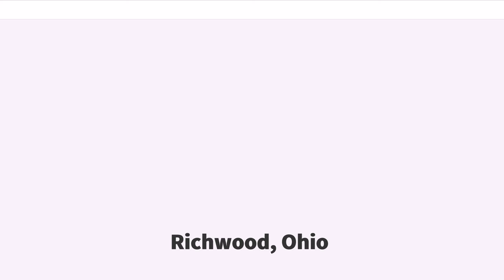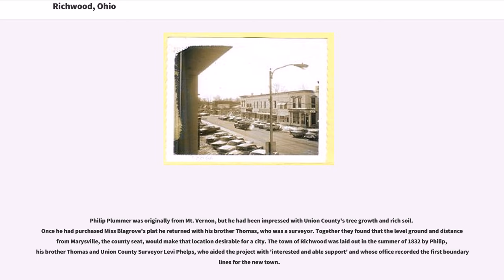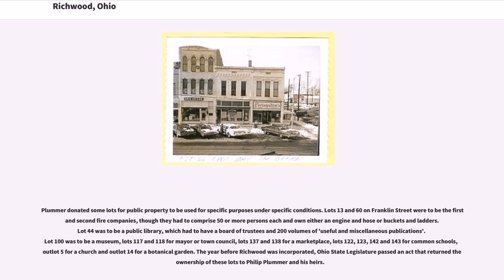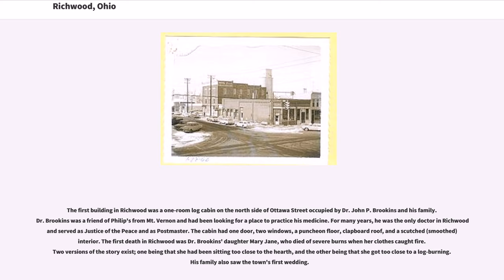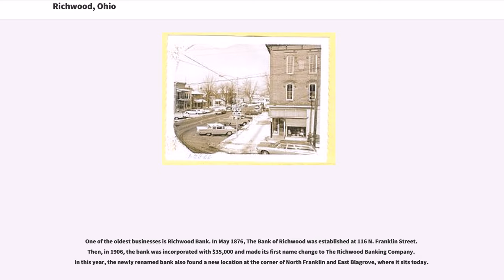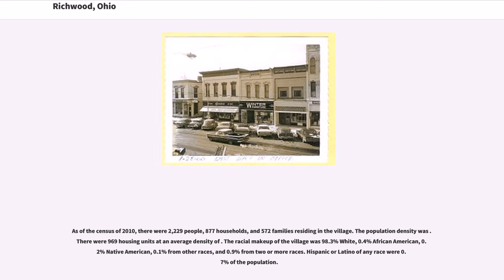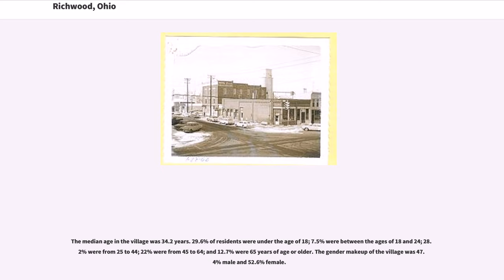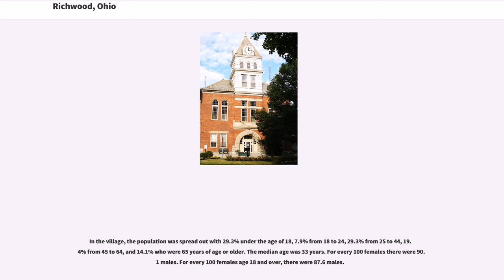Richwood, Ohio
Richwood is a village in Union County, Ohio, United States. The population was 2,229 at the 2010 census.

Union County was organized on January 10, 1820 from territory previously contained in Franklin, Madison, Logan and Delaware Counties. Claibourne Township was surveyed by Richard Claiborne in 1811, and at that time the land was mostly level with some light rolling. He described the soil as 'argillacious' with a thick tree growth. The first settler in Claiborne Township was Cyprian Lee, who with Henry Swartz took the contract to build the township's first road in 1825. The 15 foot wide road was cut from the southernmost to the northernmost lines of the township, the effort consisting of clearing underbrush and small trees, leaving 'many obstacles in the shape of large timber.' This north to south road passed through what would become Richwood.

In 1832 two land grants of 1200 acres each in Union County were received by William Pelham and Charles Blagrove of Virginia. Mr. Pelham sold his land to Charles Blagrove that same year and he promtply gave his land to his two nieces, Catherine and Parthenia Blagrove of Washington, D.C., splitting the grant in half. Parthenia received 1200 acres on which a portion of Richwood would later stand. Miss Blagrove put her legal affairs in the hands of Delaware attorney George Bomford, who sold the land to Philip Plummer.

Philip Plummer was originally from Mt. Vernon, but he had been impressed with Union County's tree growth and rich soil. Once he had purchased Miss Blagrove's plat he returned with his brother Thomas, who was a surveyor. Together they found that the level ground and distance from Marysville, the county seat, would make that location desirable for a city. The town of Richwood was laid out in the summer of 1832 by Philip, his brother Thomas and Union County Surveyor Levi Phelps, who aided the project with 'interes...